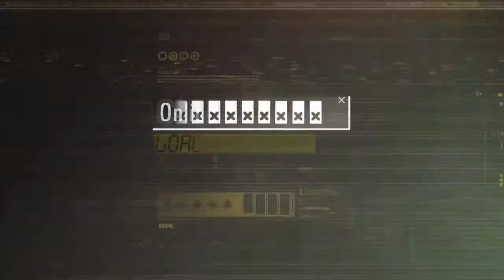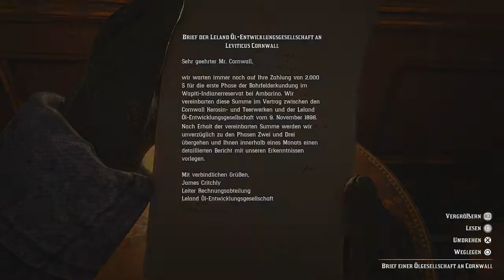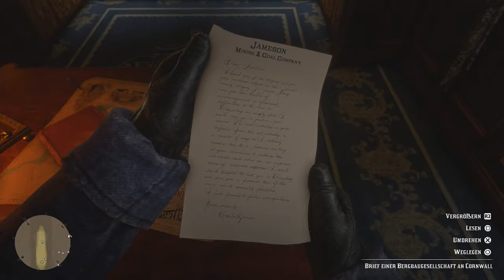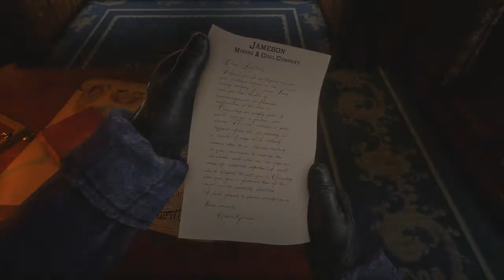RED DEAD REDEMPTION 2 #06 🎮 Zugüberfall mit Hindernissen! || Let's Play Red Dead Redemption 2